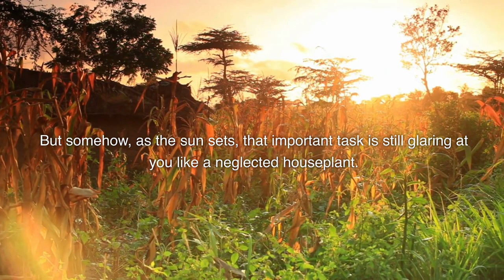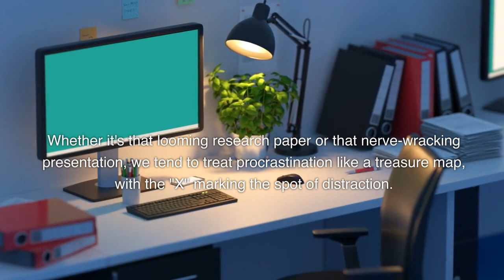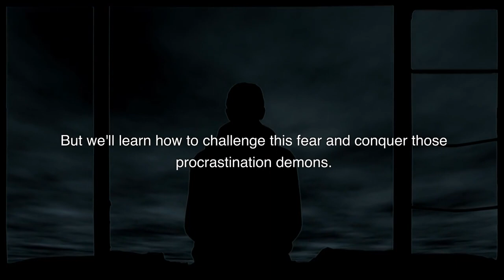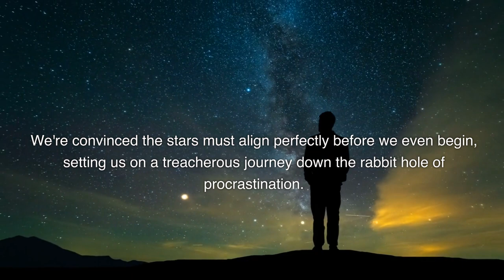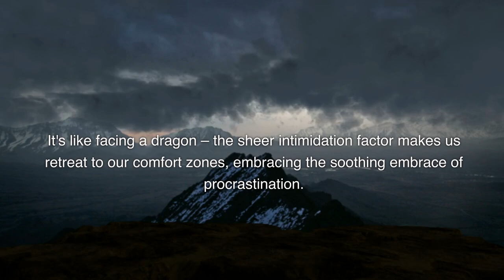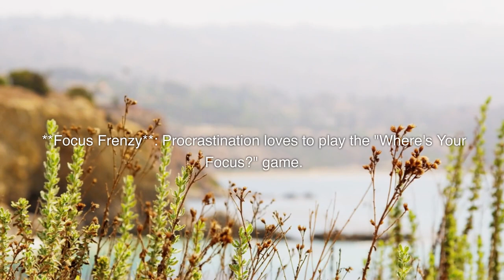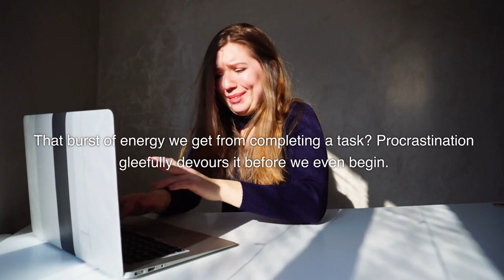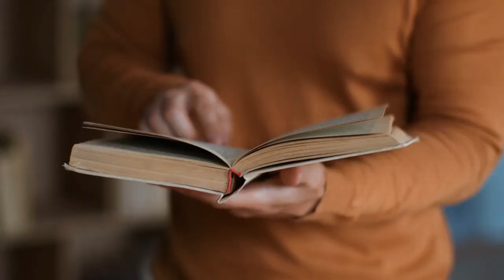Procrastination to Productivity: Getting Things Done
Are you tired of constantly putting tasks off until the last minute? In this video, we dive deep into effective strategies and techniques to overcome procrastination and getting things done! Learn how to manage your time, set actionable goals, and cultivate a mindset that drives you towards productivity.